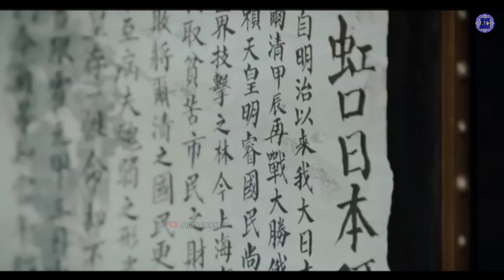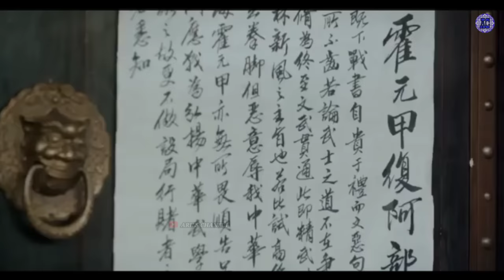Master kungfu Huo Yen Jia di tantang bertarung oleh perguruan Jep*Ng // Heroes 2020 // episode 42-43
Halo saudara saudaraku ketemu lagi dengan saya di Aries chanel1...

kali ini saya akan membahas lanjutkan dari film Heroes 2020 .
 Di episode kali ini menceritakan tentang Hua Yen Jia yang di tantang bertarung dengan perguruan Dojo Abe (Jepang).
 Hingga iya pun menerima tantangan mereka. Dan bertarung di atas ring... Sebagai pembuktian silat manakah yang lebih kuat.